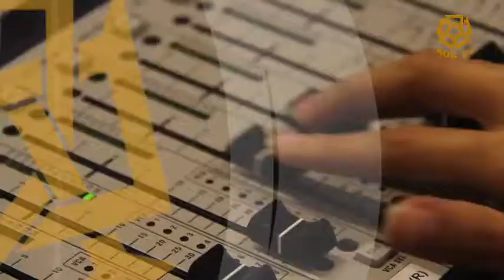Make up Artist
Production of The Kamal Adam Center for Television and Digital Journalism.

JRMC 339 - Fall 2015
Under the Supervision of Professor: Dalia Ashmawi